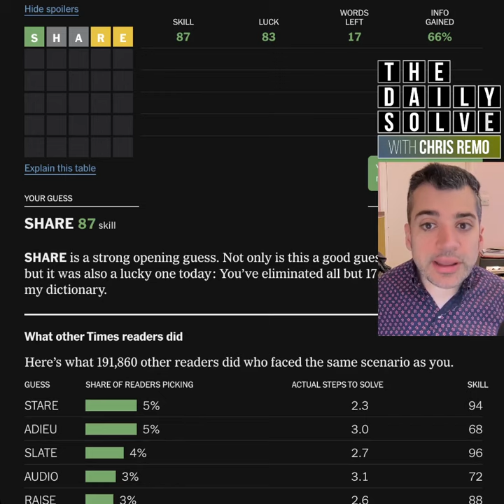Wordle 1018 - 2 April 2024